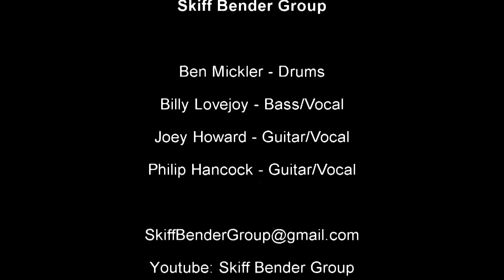SBG Central Club 022517 Superstition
Skiff Bender Group - Superstition